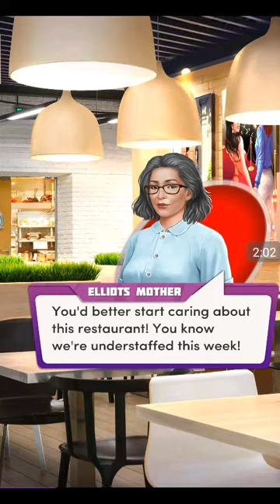Chapters – And Endless Serenade Chapter 5 | All Diamonds | Date with Paul … and Elliot?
Chapters: Interactive Stories – And Endless Serenade Chapter 5 | All Diamonds Choices

"Healthy Eating"
You thought your first date would be a duet, but it turns out to be a trio.